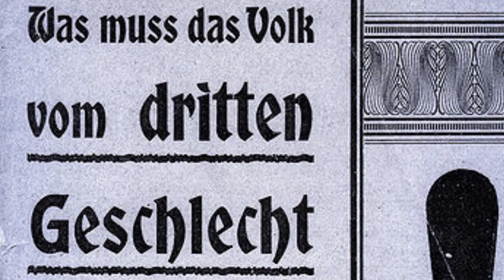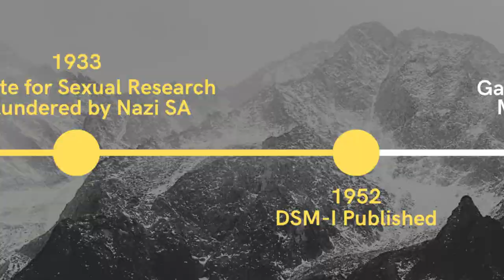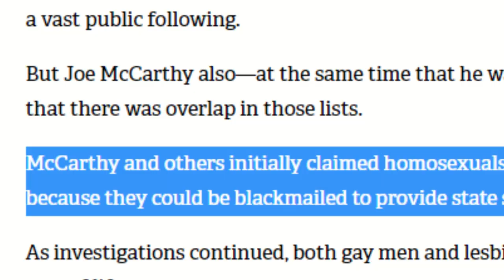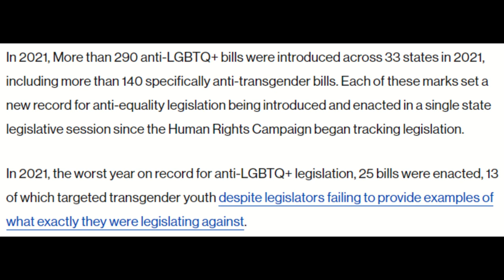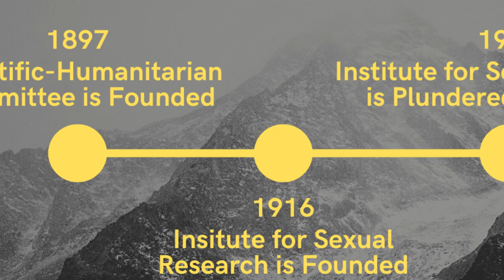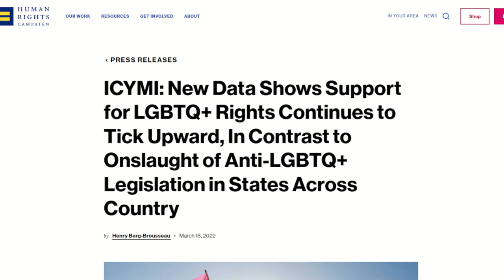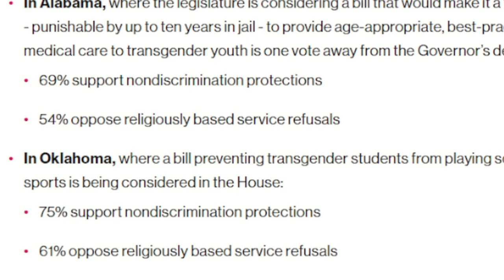How LGBT Progress Happened in the 20th Century, and Why Things WILL be Better!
Things will be better this time.
This is a very different kind of video, and a longer one than usual. For Pride Month 2022 🏳️‍🌈 I've made this video to shine a light on the dark times that many American LGBT people are fearing at the moment.

This video explores a summary of the contemporary history of LGBT progress, from Magnus Hirschfeld to the Gay Liberation Movement, followed with my point of view on the whole situation. I hope this video provides at least some comfort to some, and if it doesn't, I understand. It's going to be okay ❤.

USED MATERIAL

Sources:
1. "Institut für Sexualwissenschaft" from Wikipedia,
2. "Scientific-Humanitarian Committee" from Wikipedia,
3. "The first Institute for Sexual Science (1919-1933)" from the Magnus Hirschfeld Society,
4. "The Institute of Sexology: A Place of Learning" from Making Queer History,
5. "The Lavender Scare: Gay and Lesbian Life in Post-WWII America" from Facing History and Ourselves,
6. "ICYMI: New Data Shows Support for LGBTQ+ Rights Continues to Tick Upward, In Contrast to Onslaught of Anti-LGBTQ+ Legislation in States Across Country" from the Human Rights Campaign,
7. "ICYMI: As Lawmakers Escalate Attacks on Transgender Youth Across the Country, Some GOP Leaders Stand Up for Transgender Youth" from the Human Rights Campaign,
8. "Working with LGBTQ Patients" from the American Psychiatric Association,

1. "Outlaw's Farewell (part I)" by Reed Mathis
2. "Digifunk" by DivKid
3. "Fat Man" by Yung Logos
4. "Straight Fuse" by French Fuse
5. "Icelandic Arpeggios" by DivKid
6. "Bonfire" by An Jone

VRCHAT WORLDS FEATURED

1. "Luminescent Ledge" by Thorinair
2. "航空母艦｢MIDWAY｣ 現代戦争" by あーるん／TypeR
3. "White House" by Gormundr
4. "Bar Hien" by hien_hei
5. "RØDREVEN _ Scandinavian Island Home" by Kevin the fox
5. "Furry Hideout" by Lt_Shadow
6. "Furry Talk and Chill" by ~bandit~

CHAPTERS

0:00 Introduction
0:18 Magnus Hirschfeld & Contemporary Sexology
3:12 Nazi Germany, and the 1933 Book Burnings
6:11 The Cold War, and Anti-Homosexual Hysteria
8:24 The Gay Liberation Movement
10:28 The 2022 U.S. Dilemma of Anti-LGBT Bills
17:45 Farewell & Outro